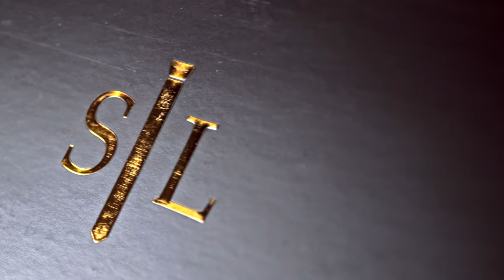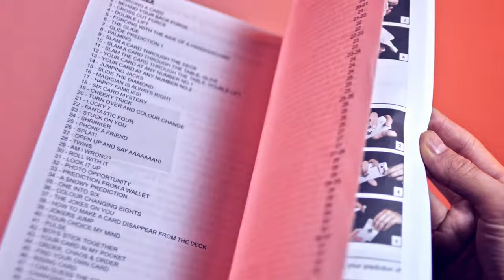The Secrets Of Shin Lim REVEALED! The New Evolushin Set!